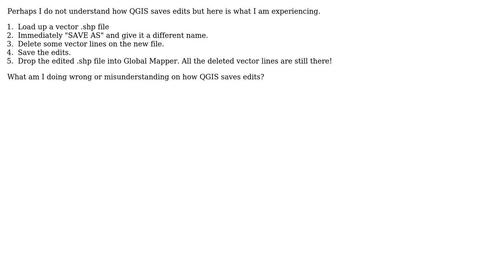GIS: Saving edited vectors to new file does not save changes?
With thanks & praise to God, and with thanks to the many people who have made this project possible! | Content (except music & images) licensed under CC BY-SA | Music | Images & others | With thanks to user Ian Turton user Clutch and the Stack Exchange Network Trademarks are property of their respective owners. You are responsible for your own actions.